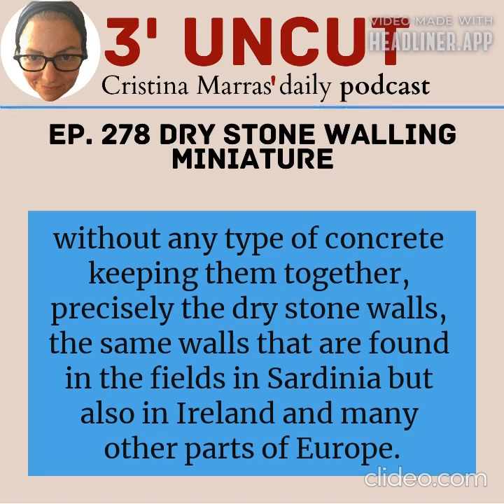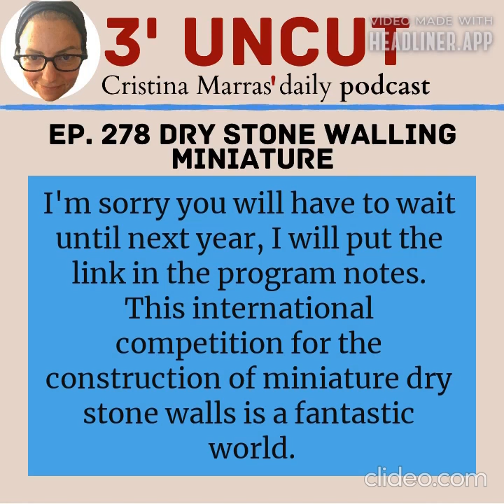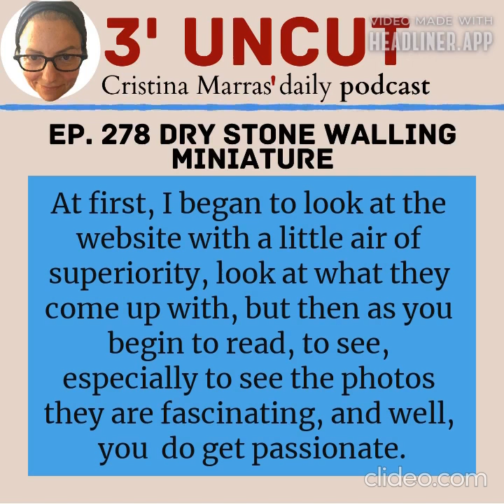3 uncut 278 Dry stone walling miniature PODCAST by Cristina Marras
The fantastic world of dry stone walls. As a Sardinian, I should know this world because if you know Sardinia you also know the nuraghi, those stone constructions that date back to three, four thousand years ago and which still stand despite being built with stones, without any type of concrete keeping them together, precisely the dry stone walls, the same walls that are found in the fields in Sardinia but also in Ireland and many other parts of Europe. Today I discovered that there is an international event for the construction of miniature dry stone walls. I'm sorry when you listen to this podcast it will be too late to participate because the deadline for sending the photographs of the dry stone walls is October 10th, so tomorrow, I'm sorry you will have to wait until next year, I will put the link in the program notes. This international competition for the construction of miniature dry stone walls is a fantastic world. There is this site where of course there are photos of the winners of the various editions, then there are instructions for those who want to try their hand at the construction of these dry stone walls for the first time, and also with advice, for example, they say, put some stones a little larger on the sides, which serve a bit as a frame, and then fill them with the smaller stones, use the large stones below and the small ones above, and then build them with all the fashions you want, with all the shapes, and give a name to your dry stone wall, the type of construction, and when taking a picture, they recommend, do not forget to photograph your dry stone wall next to an object to show the scale, to show the dimensions, in fact, in the photos on the website, the walls are always next to coins of one euro, 50 cents, bottle caps, because they are really very small. There are also links to courses that are offered, even as a prize, one of these courses is 'how to draw miniature walls' and I discovered an entire new world. At first, I began to look at the website with a little air of superiority, look at what they come up with, but then as you begin to read, to see, especially to see the photos they are fascinating, and well, you  do get passionate. Anyway, the prizes are for the best wall, the most original one, the one with the highest number of arches, the one for the best photograph etc. In short, a lot of categories.